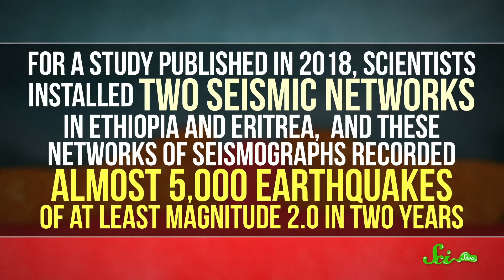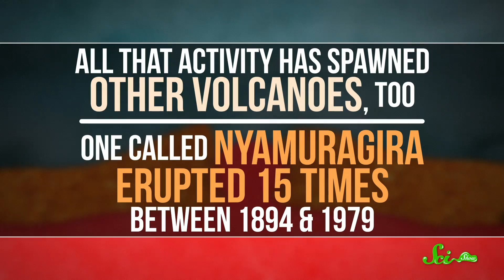The World's Next Ocean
A volcanic eruption and series of earthquakes in 2005 were important not because they did a great deal of damage to humans, but because they’re geologic evidence of where Earth’s next ocean will most likely pop up.